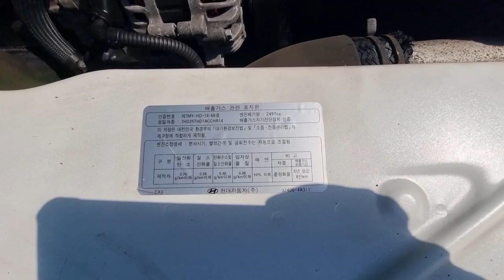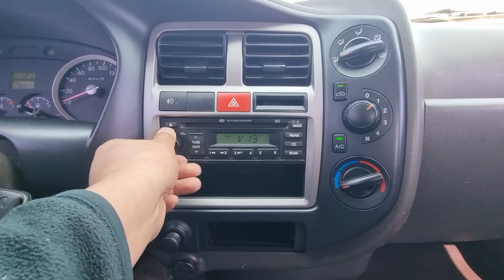2012 Hyundai poter used car inspection for export ( CU820611 ) carwara, 카와라 중고차 수출